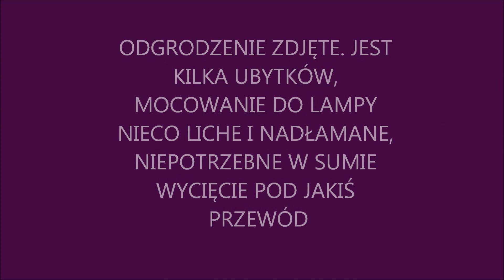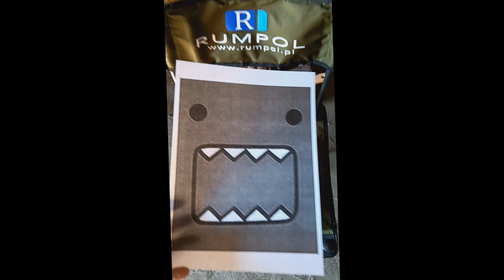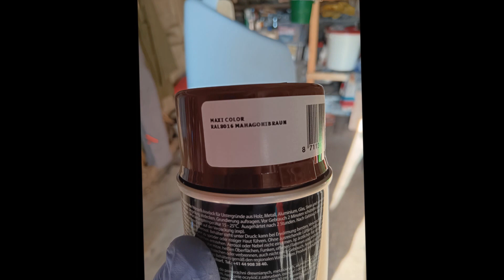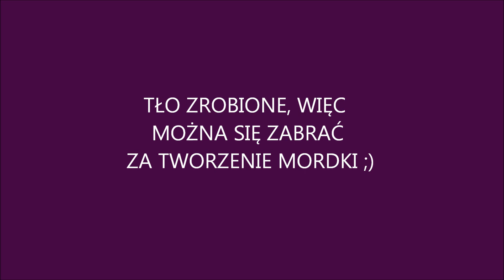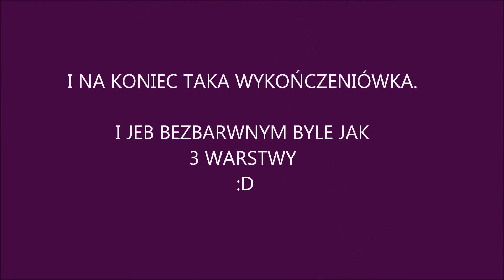Odgrodzenie filtra stożkowego - renowacja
Film przedstawia próbę, udaną poniekąd, odświeżenia odgrodzenia stożka w moim Civicu Coupe EJ2 :) Miłego seansu.